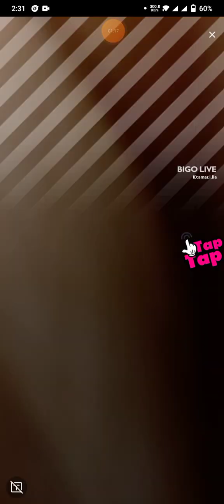Babhi's Live Video